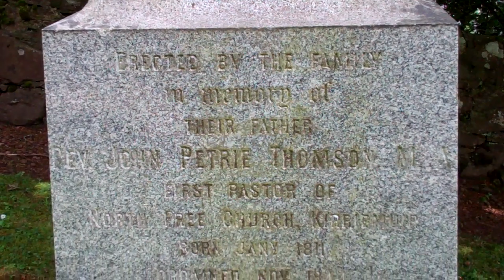Reverend John Petrie Thomson Gravestone With Music On History Visit To Kirriemuir Angus Scotland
Tour Scotland 4K early Winter short travel video clip, with Scottish music, of the Reverend John Petrie Thomson gravestone on ancestry, genealogy, family history visit to Kirriemuir, Angus, Britain, United Kingdom. The surname Petrie was first found in Kincardineshire where they held a family seat from early times and their first records appeared on the early census rolls taken by the early Kings of Scotland to determine the rate of taxation of their subjects. Alexander Petrie, born 1834, aged 26, a British labourer travelling from London aboard the ship " Gananoque " arrivied in Lyttelton, Christchurch, South Island, New Zealand on 9th May 1860. Charles Petrie, born 1840, aged 23, a British settler travelling from London aboard the ship " Huntress " arrived in Lyttelton, Christchurch, South Island, New Zealand on 21st April 1863. By the meteorological calendar, the first day of Winter is always 1st December in Scotland; ending on 28th of February. Of interest to folks with ancestry, genealogy or Scottish Family Roots in Scotland who may wish to visit one day. Find things to see and do in Scotland where you are always welcome.